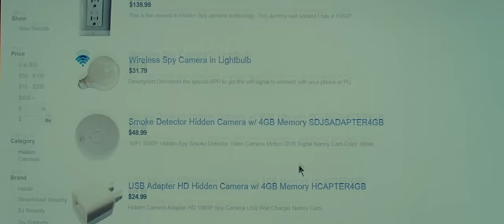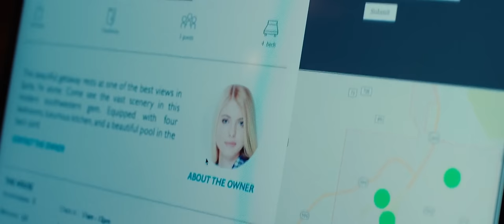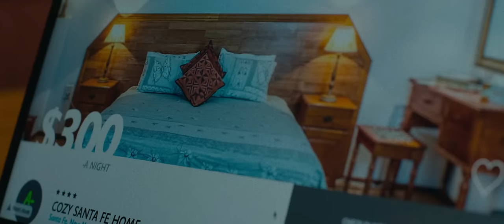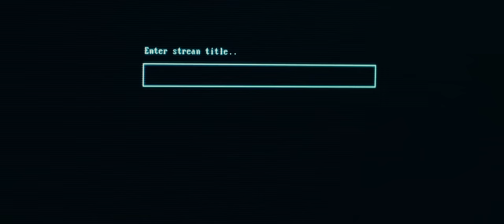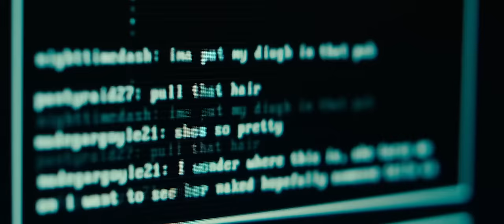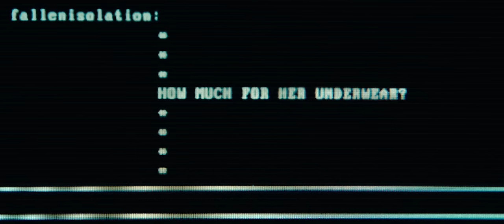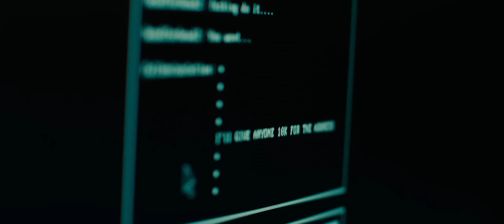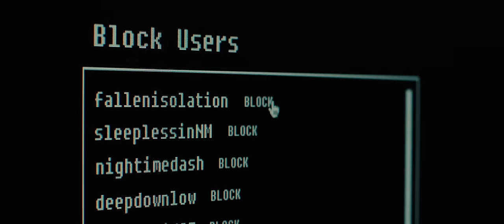14 Cameras | English Full Movie | Crime Horror Thriller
In the film, a family’s idyllic getaway turns into a nightmare when they discover their rented vacation home hides a sinister secret. As they settle in, they remain unaware of the unseen eyes watching their every move, capturing moments meant to remain private. Tension escalates when they realize their safety is compromised, and the true extent of the danger they face begins to surface. A chilling tale of voyeurism and survival awaits—prepare to question just how safe privacy really is.

Starring: Zach Dulin, Kodi Lane, Neville Archambault

Directed By: Seth Fuller, Scott Hussion